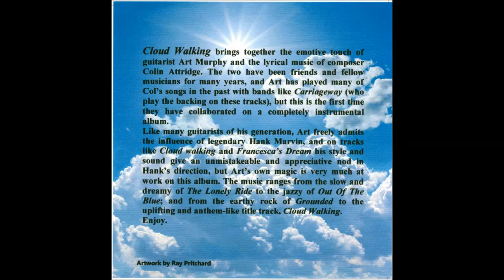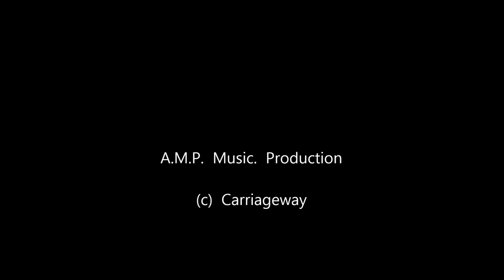Cloud Walking - Art Plays Attridge - video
Hi, this is a track from Art Murphy's new solo album. The track is called Cloud Walking from the album "Art Plays Attridge". We hope you like it. Carriageway backed Art on this album and our thanks to Colin Attridge who wrote and produced it.
 A.M.P. Music Publications